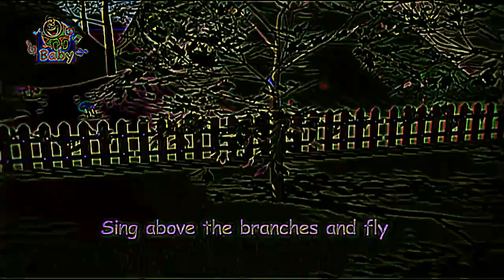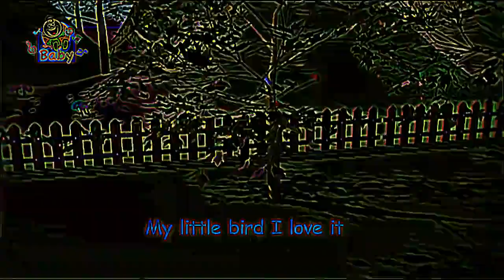Eye Care Song "Tweet little bird - Toyor Baby English"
Eye Care Song "Tweet little bird - Toyor Baby English" transfromed using Eye Care Technologies to Black and Colors scheme . Watch the video and save your eyes. The light emission to the eyes in the video is reduced by 12.63 times compared to the original video.